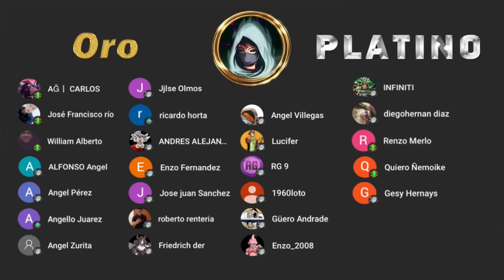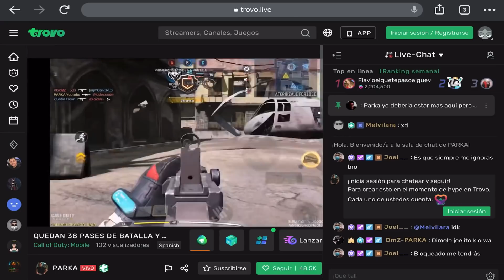5 FORMAS DE TENER COD POINTS GRATIS EN COD MOBILE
100 Suscriptores .✔️
500 Suscriptores. ✔️
1K Suscriptores .✔️
2K Suscriptores. ✔️
5k Suscriptores. ✔️
10k Suscriptores. ✔️
50k Suscriptores. ✔️
100k Suscriptores. ✔️
200k Suscriptores .❌